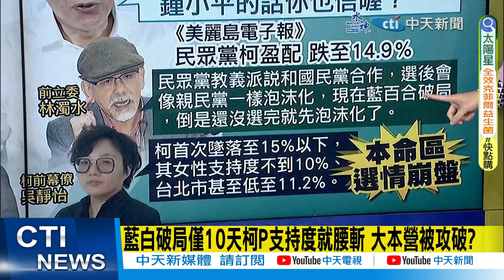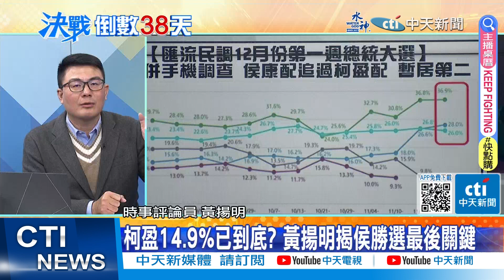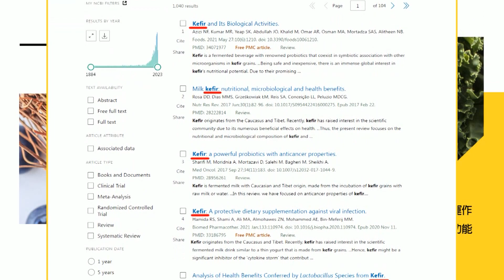【每日必看】藍白破局柯必後悔？他爆"隱藏版第7點" 謝震武驚呆｜比利時貴族尪沒財產？他驚呼：吳欣盈恐遭疑申報不實 20231206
00:00 6正副總統參選人財產申報 吳欣盈身家.趙少康財產曝
01:18 比利時貴族尪沒財產？他驚呼：吳欣盈恐遭疑申報不實
04:22 柯盈14.9%已到底? 黃揚明揭侯勝選最後關鍵
06:50 侯馬柯朱皆成被告! 藍轟司法迫害 柯批綠"太可惡"